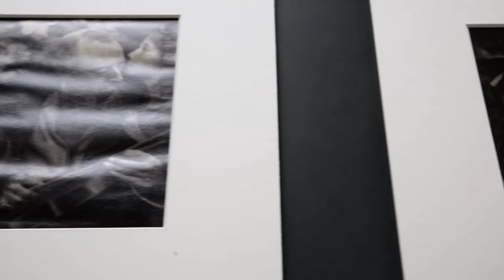My V&A: Gwendoline Christie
English actress and model Gwendoline Christie (Game of Thrones, Star Wars) takes us on a very personal tour of the V&A. Along the way, she is inspired by a 19th century photography pioneer, gets up-close-and-personal with a controversial dance costume, and remembers one of Alexander McQueen’s most iconic catwalk moments.